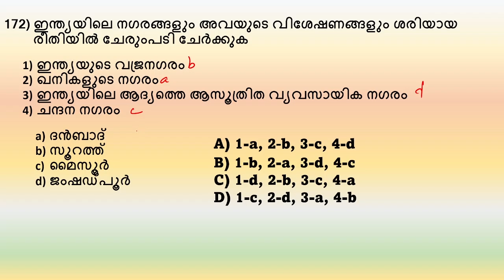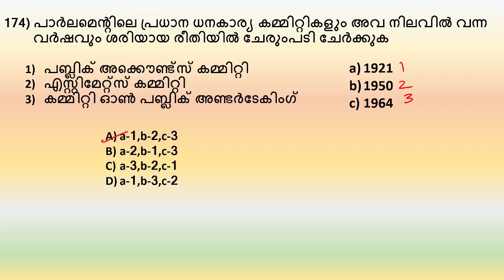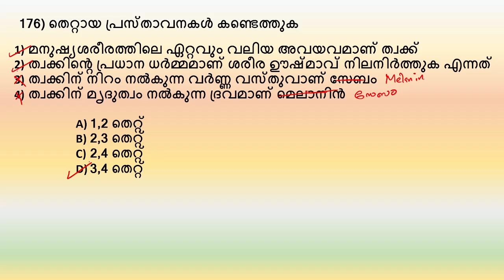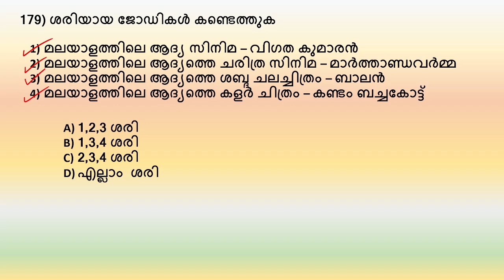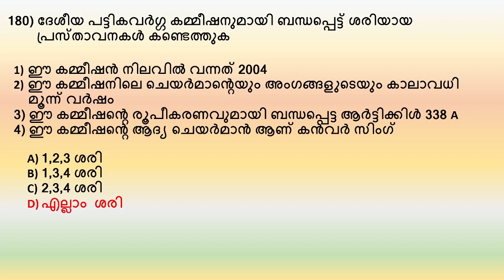LDC 2024 | 1000 പ്രസ്താവന ചോദ്യങ്ങള്‍ | Part 18 | Statement Type